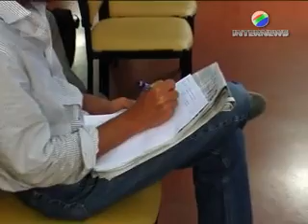SALUTE NELLE CARCERI, INDAGINE DELLA REGIONE TOSCANA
Secondo un'indagine dell'agenzia regionale di sanità, il 73% dei detenuti negli istituti di pena toscani è affetto da almeno una patologia. La richiesta sanitaria nelle carceri è molto elevata e interessa tre grandi settori: la salute mentale dei detenuti, i disturbi dellìapparato digerente e le malattie infettive e parassitarie. Per assicurare ai detenuti gli stessi diritti in tema di salute, la Regione Toscana ha varato una  una serie di interventi a favore della popolazione carceraria.